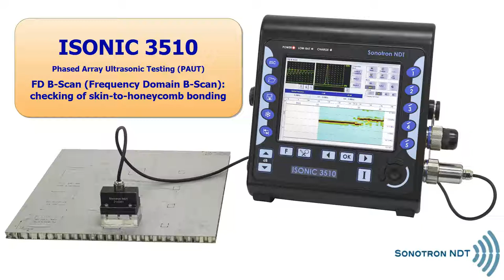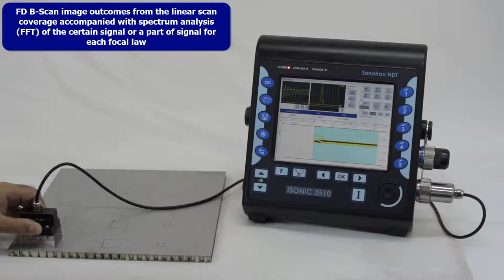ISONIC 3510 / PAUT / FD B-Scan - Frequency Domain B-Scan / Checking Skin to Honeycomb Bonding